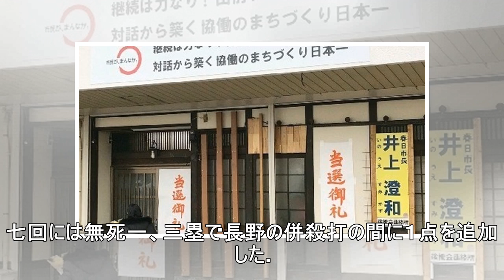広島、６連勝で単独４位浮上 長野の本拠地初アーチにマツダ歓喜！